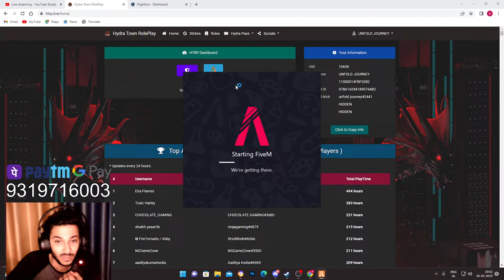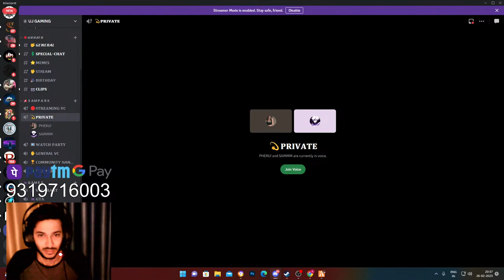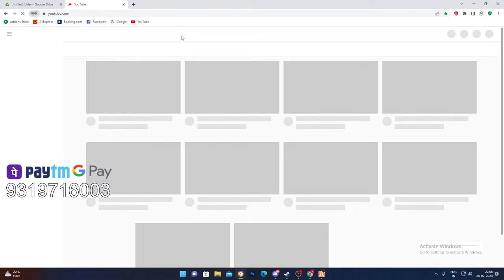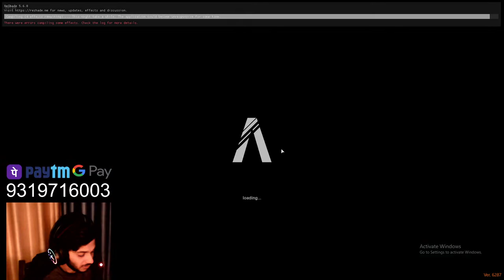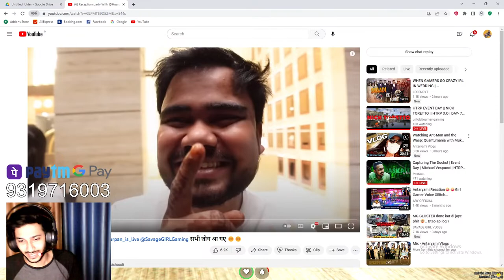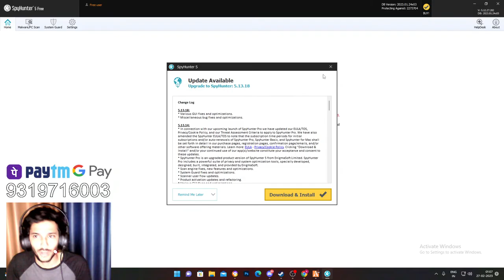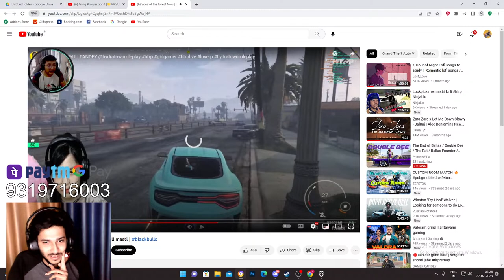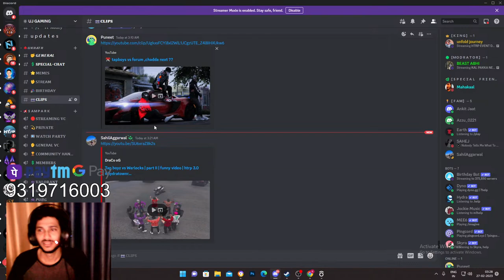HTRP EVENT DAY || NICK TORETTO || HTRP 3.O | DAY- 76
Daily livestream @ 9:30 pm

Specifications -
PROCESSOR :- RYZEN 5 3600
MOTHERBOARD :- Intel motherboard H510M PRO-E
GRAPHIC CARD :- AMDA RADEON RX6500 XT
RAM :- XPG D30 3000MHZ 16 GB {8X2}
POWER SUPPLY :- VS600L value series
CABINET :- Zebronics Zeb-Cronus Premium Gaming Cabinet
HEADPHONES :- ANT ESPORTS H707
MOUSE AND KEYBOARD PAD :- ANT ESPORTS KM540